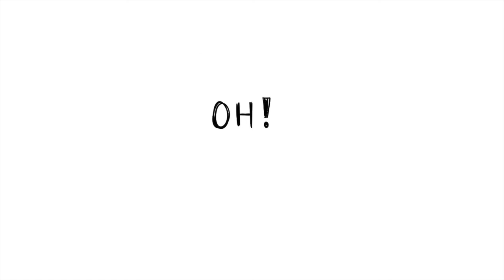My unfinished videos...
READ

HOLA! Sorry that it's not a long video like last time. Some of you may already know that a video was supposed to be out 2 weeks ago, but I was sick and some personal stuff happened. Therefore, no video.
But I'm happy to be back with a new video. I miss uploading frequently like I used to in the past. I wished that long "break" last year didn't happen. It wasn't planned, but that's just how it ended up being.

I hope you enjoy this video anyway, and thank you for your love and support. I appreciate it, really.

KatC